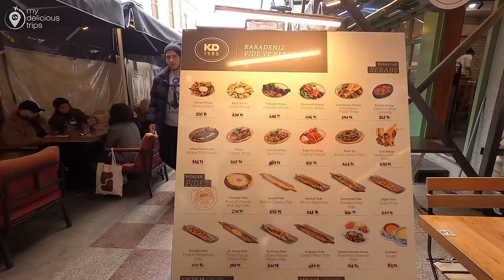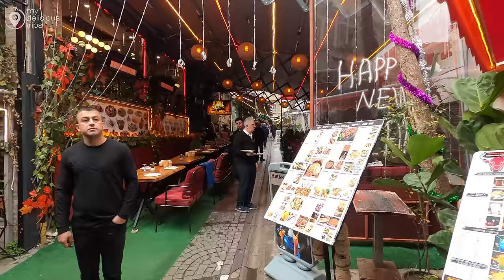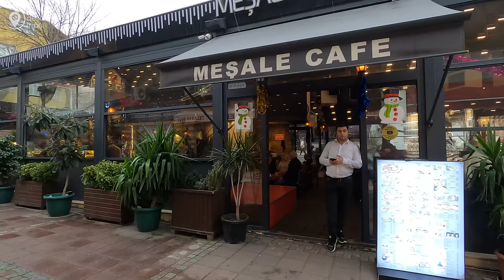ISTANBUL TURKEY 2024 CITY CENTER OLD CITY SULTANAHMET TOURISTIC DISTRICT 4K WALKING TOUR VIDEO UHD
Sultanahmet, the heart of Istanbul's historic peninsula, stands as a captivating tourist district that seamlessly blends the old-world charm with modern vibrancy. Renowned for its rich cultural heritage, Sultanahmet boasts iconic landmarks such as the Hagia Sophia, Blue Mosque, and Topkapi Palace, drawing visitors from around the globe. The district's cobblestone streets lead to a treasure trove of historical sites, creating an immersive experience for history enthusiasts. Additionally, Sultanahmet's strategic location along the Bosphorus Strait ensures breathtaking views of the city's skyline, making it a prime destination for photographers and those seeking a picturesque backdrop.

When planning a trip to Istanbul, Sultanahmet emerges for tourists eager to explore the city's cultural and architectural wonders. Travelers can discover the allure of the Sultanahmet district through guided tours, uncovering the secrets of centuries-old structures and immersing themselves in the vibrant atmosphere of local markets and eateries.Sultanahmet remains a beacon for those seeking a quintessential Istanbul experience, with its blend of history, tradition, and contemporary allure.

RECORDING Date :   2024
Climatic Condition :RAINY DAY
Temperature:  9°C/48.2°F 🌡